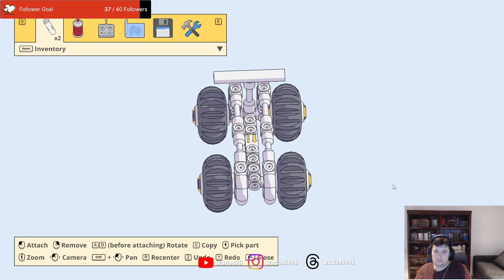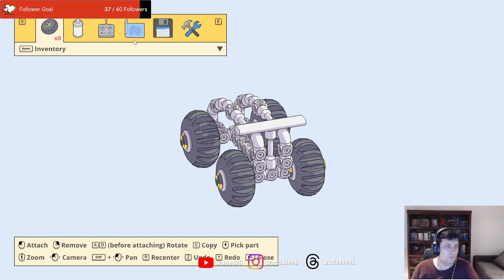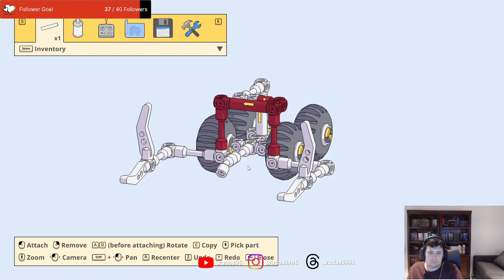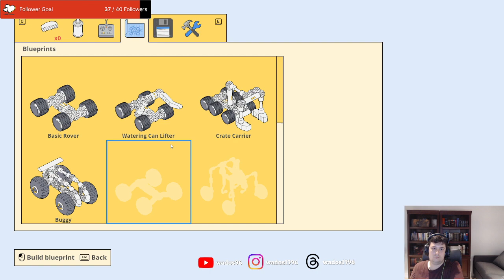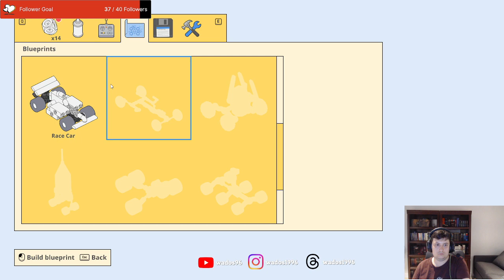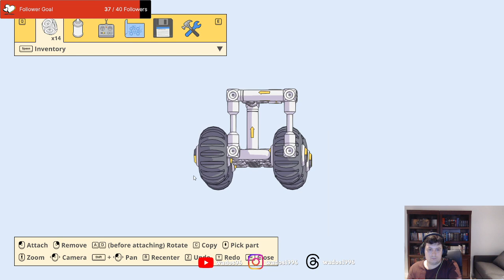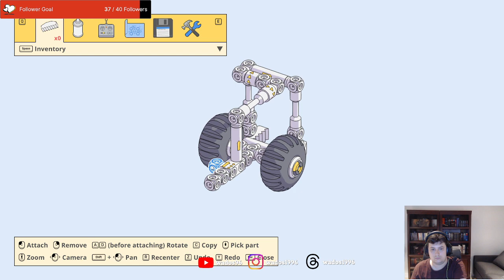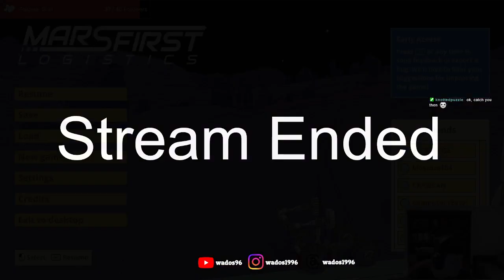Martian rovering - Mars First Logistics Stream 2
I do some more Martian deliveries. This involved understanding the sheer size of the map. ITS HUGE. I finish the stream delivering a tank of Hydrogen, it took forever I almost rage quit. I got it before ending stream.